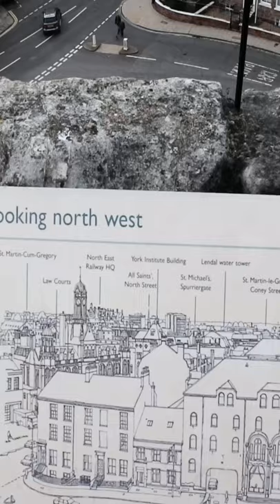Clifford’s Tower Massacre Location - Dark History of York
Clifford's Tower York, England. We explore the location of one of the worst Massacres of the Middle Ages, York Castle built by William the Conqueror.

York Castle built in 1068 and burnt down a year later by Danish invaders. The Castles were rebuilt William until they were again burnt down follower the Massacres of 150 people in 1190.

Clifford's Tower was then built on the site in 1245 and stands ever present as one of York's most historic locations.

Check out our full length video from Clifford's Tower in York from the 5th December 2020 on my Channel.

Si'Thi' on the next one - Andy